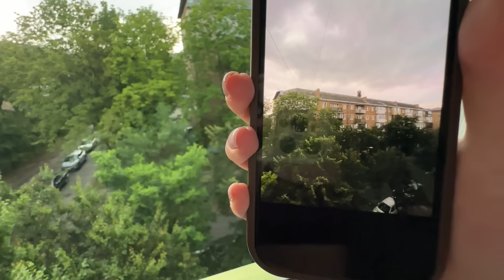Они меня притягивают. Спасла воронёнка. Дождливое свидание. Почти потоп.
Всем привет от Маши Дулитл. Сегодня я спасла воронёнка, а Кира ушла на романтическое свидание .